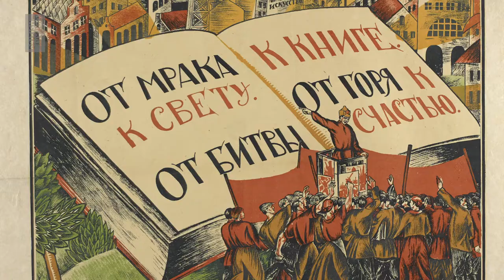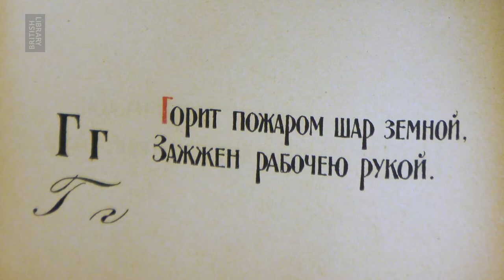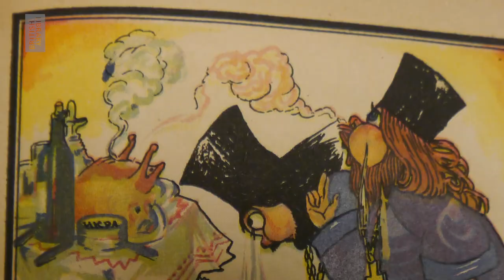Russian Revolution Propaganda Posters | Curators on Camera | British Library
Join Dr Katya Rogatchevskaia, Lead Curator of Eastern European Countries in this extended version of Curators on Camera, specially created for our supporters.

The British Library’s vast collection of visual materials such as art, posters, caricatures and more, tell stories of people from different periods of history, across the globe. Step back in time to the Russian Revolution and find out different political agendas were communicated to people from all walks of life, including those who couldn’t read or write by skilled artists and illustrators of the time.